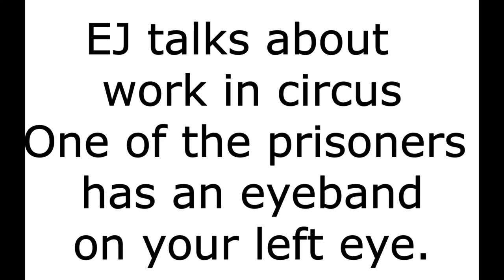Movie mistakes frm Deuce Bigalow: European Gigolo-pomylkifilmowe.pl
The best movie mistakes from movie Deuce Bigalow: European Gigolo